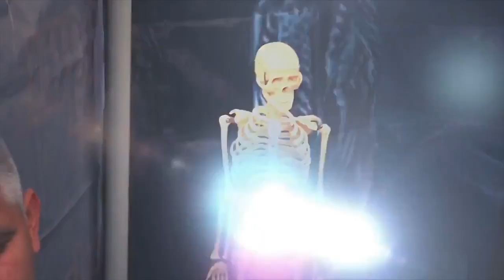Expo Orienta CASE UAZ 2018 Construyendo tu proyecto de vida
Expo Orienta CASE UAZ 2018.
Construyendo tu proyecto de vida.
7 y 8 de Noviembre